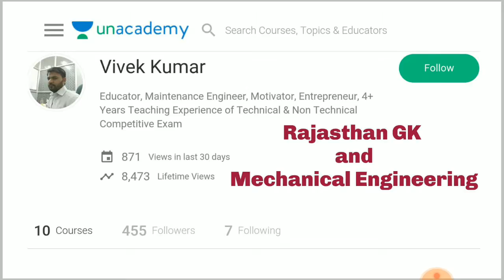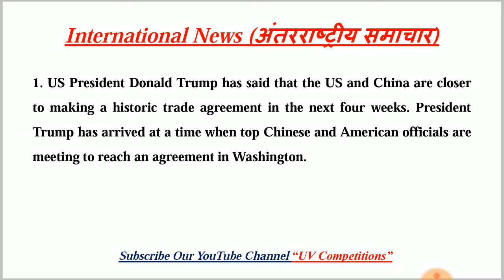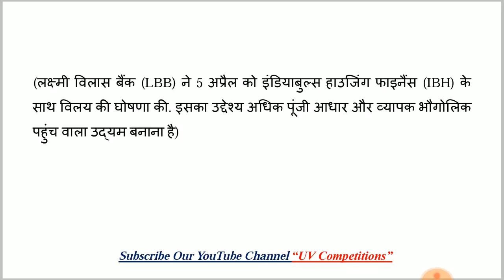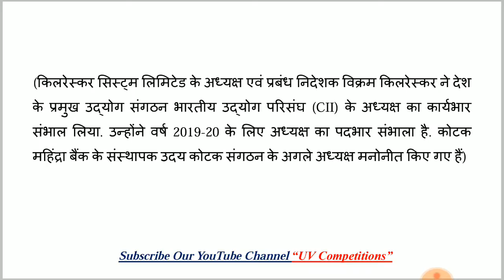08 April 2019 Current Affairs GK | Daily Current Affairs | Hindi & English | UPSC, SSC, Railway